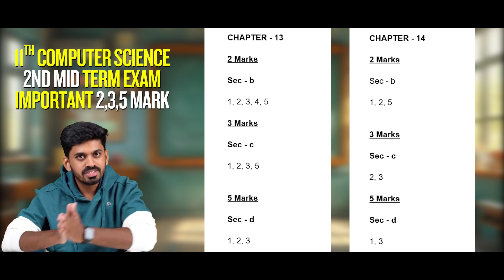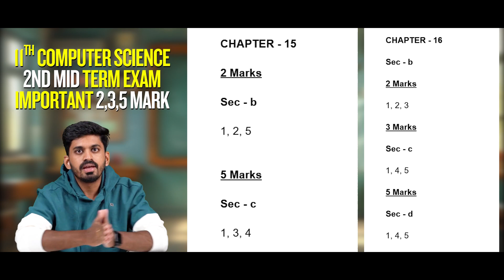⚡ 11th Computer Science 2nd Mid Term 2026 – 100% Repeated Questions 🔥 Score Full Marks Easily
This video covers 11th Computer Science 2nd Mid Term 2026 Important Questions for all students preparing for their upcoming exams.
You’ll get 2 marks, 3 marks, and 5 marks repeated questions from chapters 11 to 16 that are guaranteed to appear in the exam.
If you’re serious about scoring high marks, this video is your complete revision pack — explained clearly and simply.
Perfect for Tamil Nadu, CBSE, and State Board 11th students who want to boost their Computer Science scores easily.

🎓 Topics Covered:

Chapter-wise 2, 3 & 5 Marks Important Questions

High-Weightage Areas

Repeated Board Questions

Tips to Write Answers for Full Marks

📢 For 11th students who want to finish Computer Science smartly before the 2nd Mid Term 2026!
Let’s make this exam season your best one yet! 💪

11th computer science, 2nd mid term, important questions

computer science, 11th std, 2026 exam

cs 11th, mid term exam, model paper

11th cs, 2 mark questions, 3 mark questions

5 mark questions, exam tips, computer science revision

11th study guide, computer subject, tamilnadu board

tn 11th exam, model questions, imp topics

cs important, board exam, preparation 2026

11th cs notes, 2nd midterm, scoring questions

full revision, computer science 11th, study material